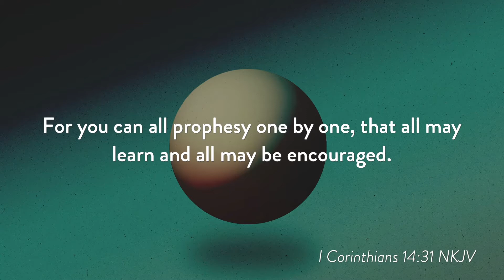Why We Should Prophesy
In 1 Corinthians 14, Paul exhorts the Church to eagerly desire the spiritual gifts, but especially to desire prophecy. Prophecy reveals the love of God for the Body of Christ; edifies, exhorts and comforts—or strengthens—the Church; and stirs up the Church to be what God has called us to be. Let’s eagerly desire to prophesy so that we can usher the kingdom of God into our world.